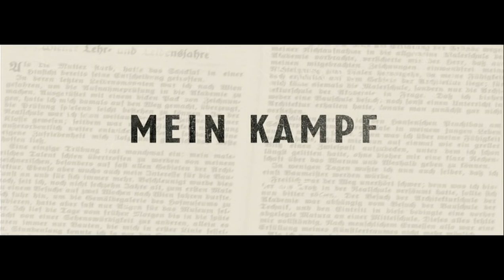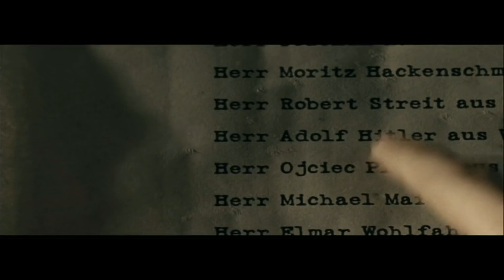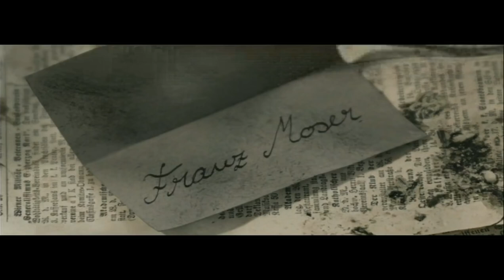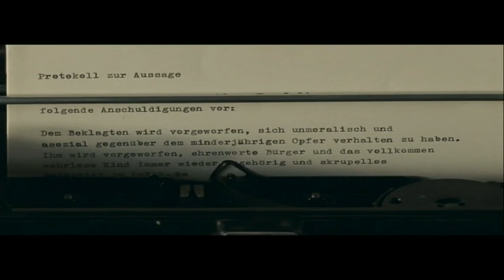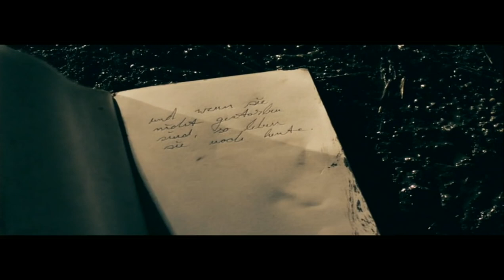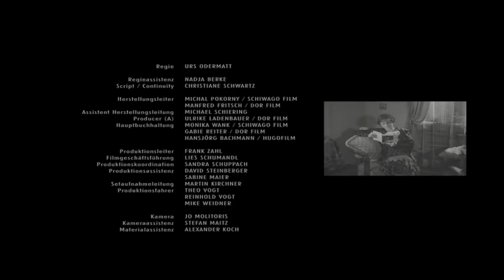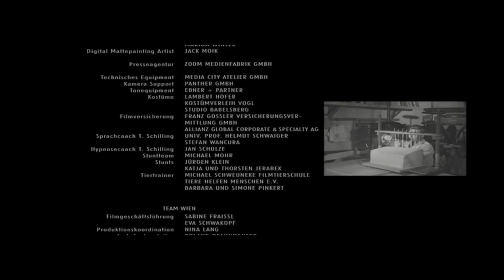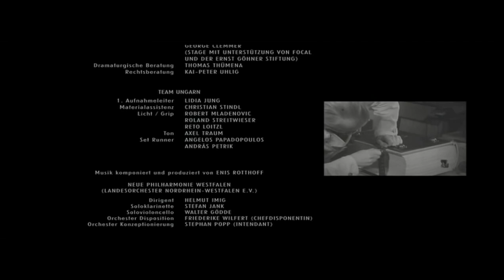Mein Kampf ganze Filme auf Deutsch anschauen in voller Länge, ganze Filme auf Deutsch schauen